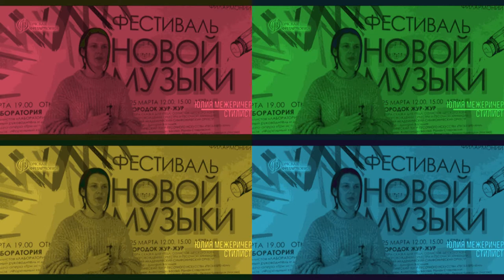Юлия Межеричер о Фестивале Новой музыки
Юлия Межеричер - известный в Омске стилист. Уверена, что откроет для себя симфонический оркестр совершенно с другой стороны.